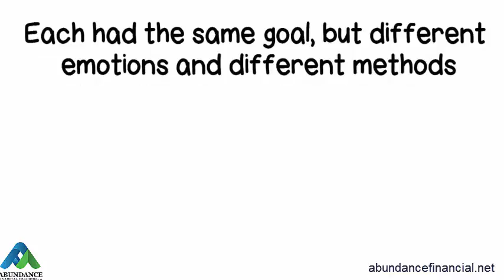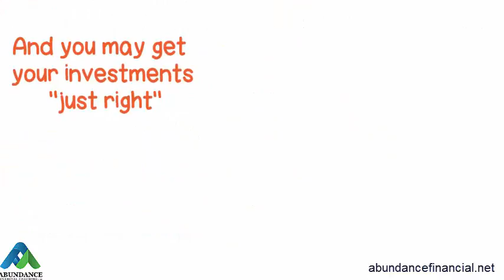Goldilocks and the Three Bears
Who is in charge of your money? - Goldilocks and the Three Bears

Did you know that Goldilocks was also a financial advisor?  She has three bears that have similar investment goals, but go about it in very different ways.

•           Papa Bear keeps up with the latest financial news, picks his own funds, and only uses “low fee” investments.  His strategy is too hard
•           Mama Bear blindly handed everything over to her advisor and didn’t want to learn all of that “financial stuff”.  Her strategy is too soft
•           Baby Bear works with a financial coach, understands how the markets work, and has learned easy ways to know if everything is going according to plan.  His strategy is just right!

Be like Baby Bear and become an educated investor to get your investments “just right.”

If you are ready to become an educated investor and get your investments “just right” give us a call today!

call Abundance Financial Coaching, LLC today!